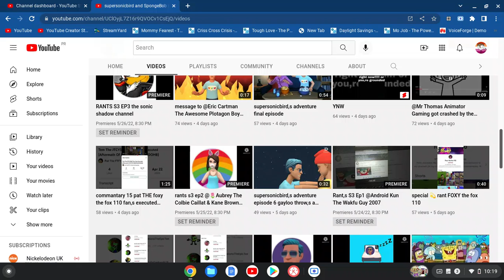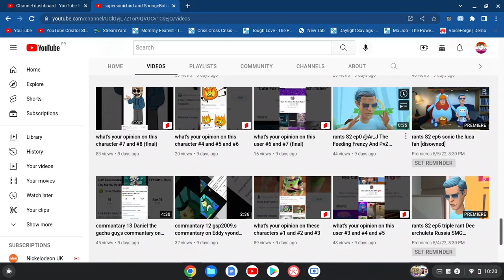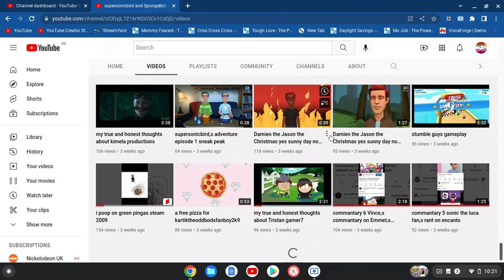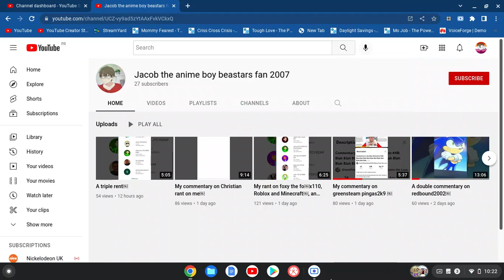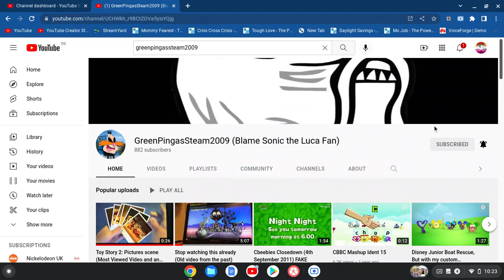My Rants S1 E12